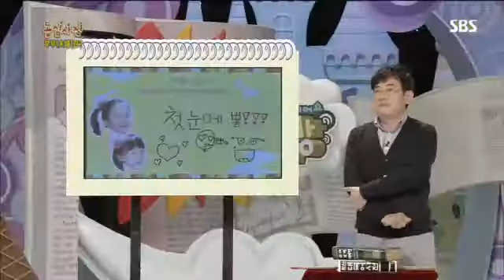붕어빵 209회 #5